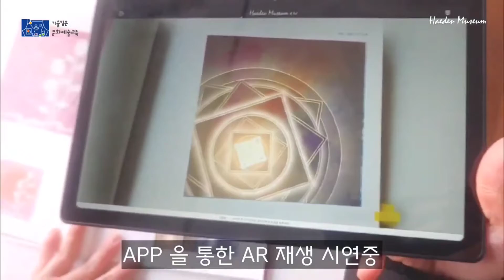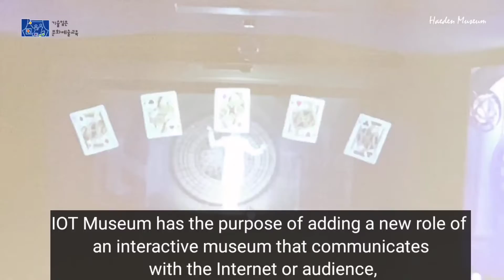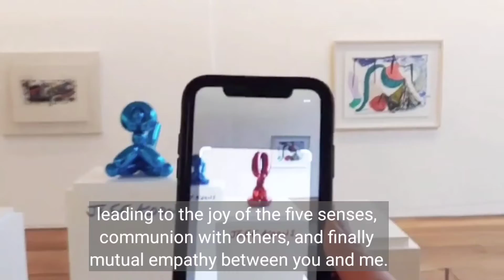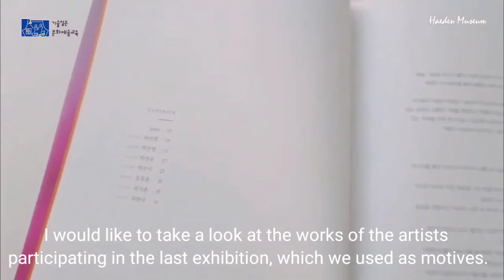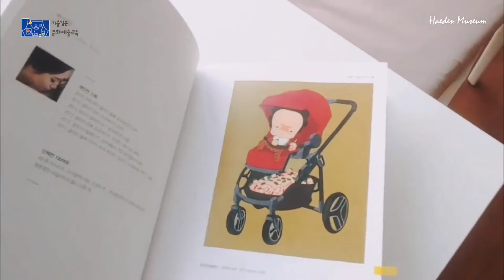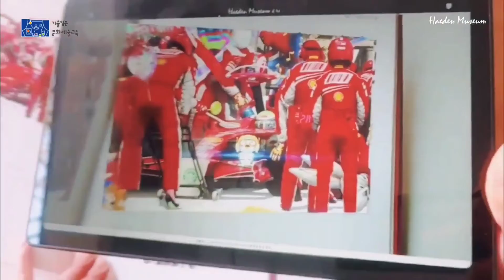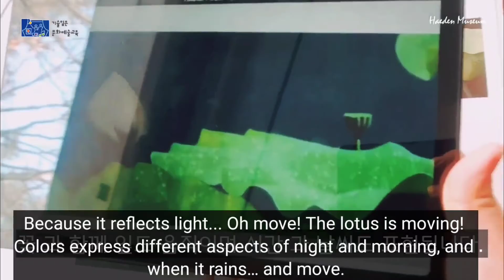The online art education IoT Museum2020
In order to overcome the coronavirus in 2020, we planned the online art education IoT Museum, an art education equipped with technology. Some of the media transformation works in the class are introduced. Enjoy Nam June Paik's print work while transforming it into media.

2020年コロナウイルスを勝ち抜くための技術着芸術教育オンライン芸術教育子供オッティミュージアムを企画しました。その授業の一部のメディアの変形作品を紹介します。パイクの版画作品を一緒にメディアに変形しお楽しみください 온라인예술교육의중요성 관장님인터뷰 영어버전